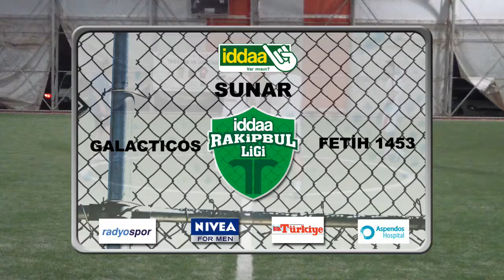iddaa RakipBul Antalya Ligi: Galacticos VS Fetih 1453